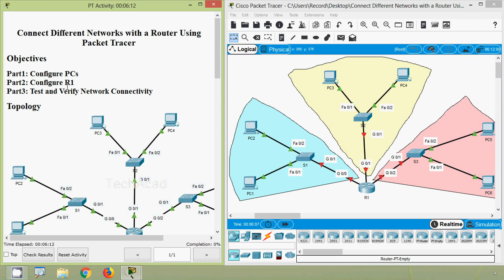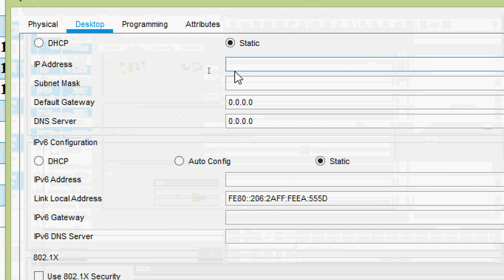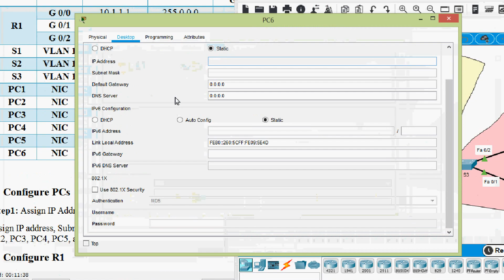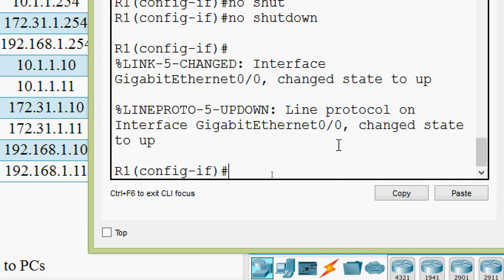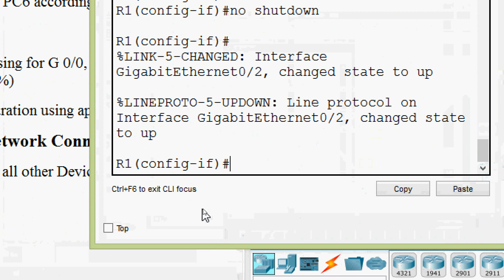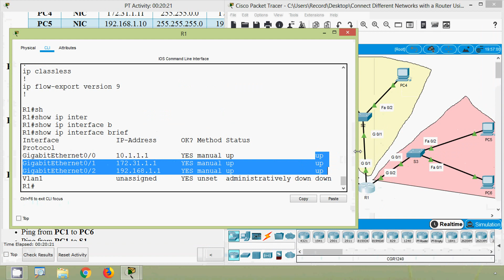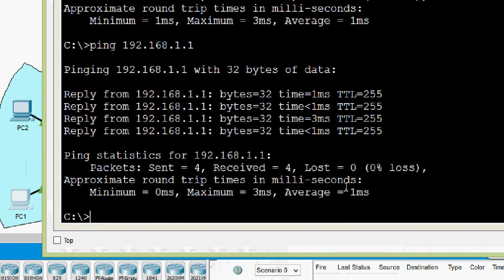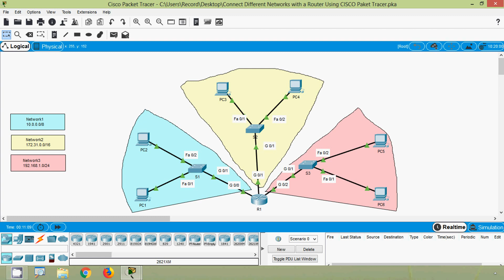Connect Different Networks with a Router Using Packet Tracer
CCNA Routing and Switching - Introduction to Networks
Connect Different Networks with a Router Using Paket Tracer